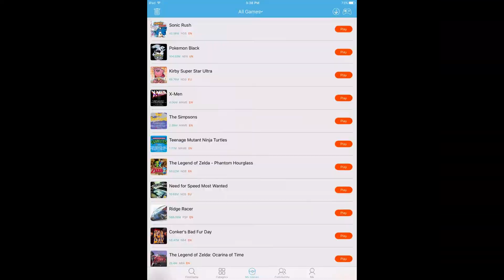Sonic Rush | Happy Chick Emulator | iPhone / iPad / iOS [1080p] | Nintendo DS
No jailbreak needed--running on Apple iPad Pro 9.7" iOS 10.3.2 running Sonic Rush for the NDS handheld using the Happy Chick Emulator

Happy Chick is an emulator for iOS and Android that is capable of emulating the following video game systems: Arcade, GameBoy / Color / Advance, MAME, N64, NES, Nintendo DS, PSP, Sega Genesis / MegaDrive, and SNES!

The following phone/tablet models should all work: iPhone 4, iPhone 4S, iPhone 5, iPhone 5C, iPhone 5S, iPhone 6, iPhone 6 Plus, iPhone 6S, iPhone 6S Plus, iPhone SE, iPhone 7, and iPhone 7 Plus.  As for iPads, you should be good with iPad 3, iPad 4, iPad 5 / 2017 (when a jailbreak gets released), iPad Air, iPad Air 2, iPad Mini 3, iPad Mini 4, and the iPad Pro 9.7" as well as the iPad Pro 12.9".

I am using an iPad Pro 9.7" non-jailbroken on iOS 10.3.2 using on screen controls (the controls do not appear with this emulator on my HDMI capture device when using the Lightning Digital AV adapter).